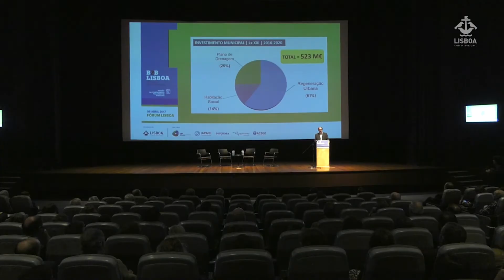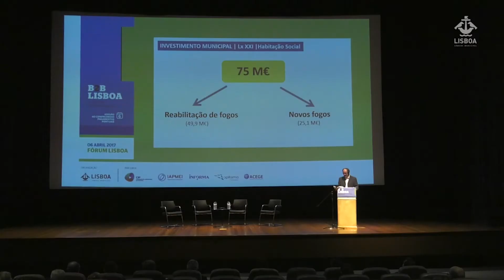Pagamento a pronto aos fornecedores é objetivo da autarquia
Fernando Medina defendeu hoje o pagamento pontual aos fornecedores da Câmara Municipal de Lisboa. Para o presidente da câmara, "não há razão absolutamente nenhuma para os níveis de atraso nos seus pagamentos, particularmente significativos".